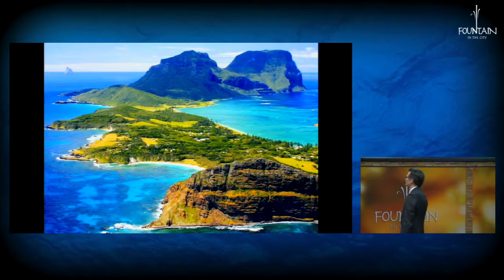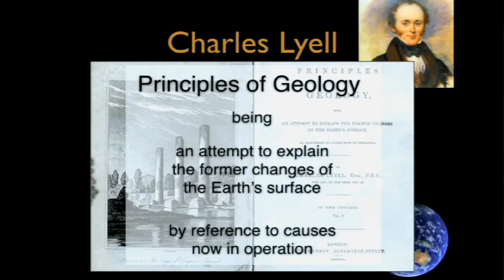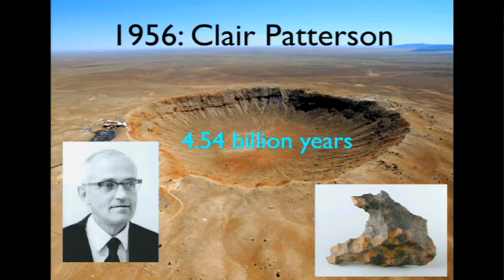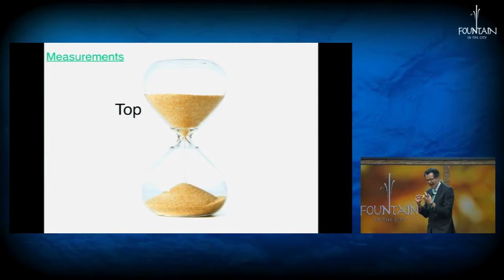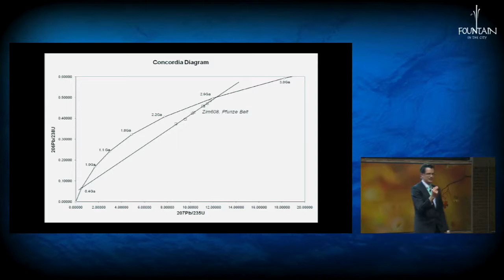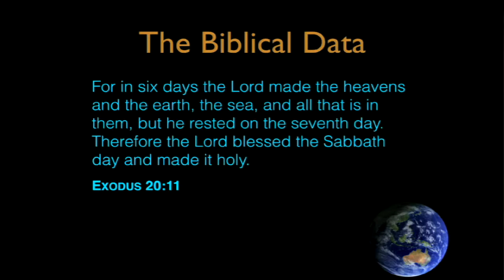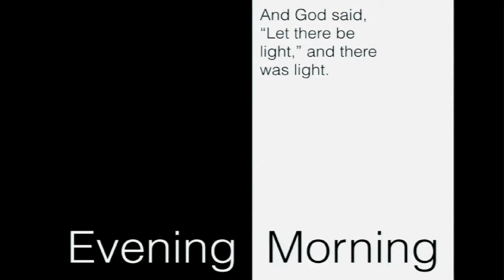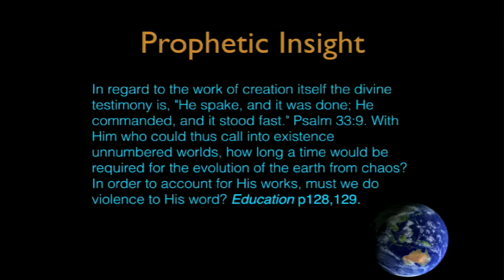Instant Earth by Dr. Sven Ostring (17 September 2016)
Evolution and creation beliefs are poles apart, the evidences clearly favour the biblical creation-account...